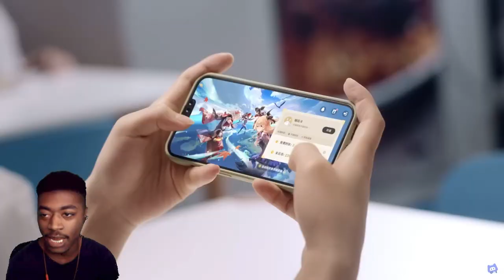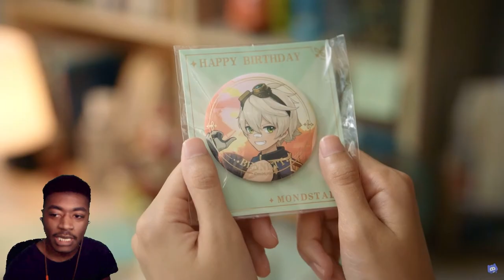Reacting to The Genshin Impact Mini Drama: Special Edition